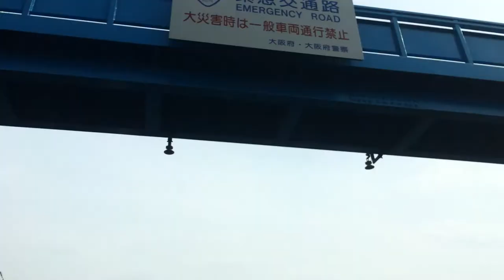NKNZMBND "氷河期に帰りたい"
曲_中ＮＯso無バンド 、作詞＆ボーカル_いわお、ギター_タッツン、ベース_すらっしゅ、ドラム&ビデオ_ながら、キーボード&編曲_あいちゃん